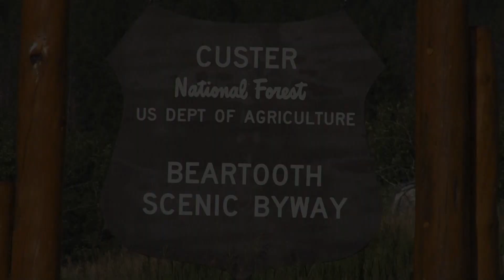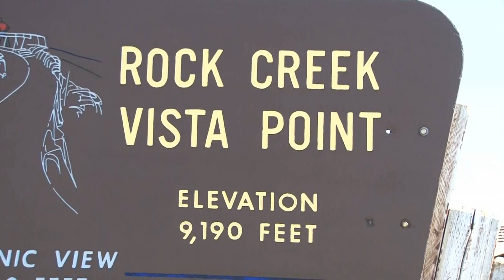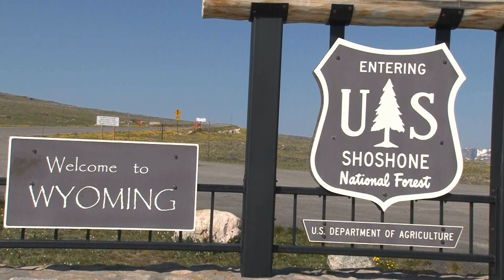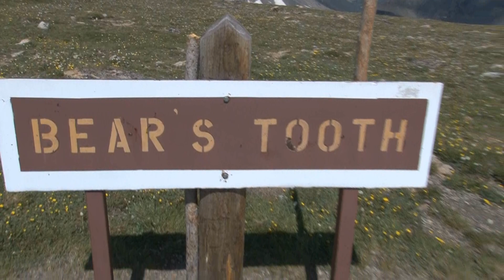Beartooth Scenic Byway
The Beartooth Highway is an All-American Road that has been called "the most beautiful drive in America," by late CBS correspondent Charles Kuralt. Because of heavy snowfall at the top, the pass is usually open each year only from mid May through mid October. The Beartooth Highway is the section of U.S. Route 212 between Red Lodge, Montana and Cooke City, Montana. It traces a series of steep zigzags and switchbacks, along the Montana-Wyoming border to the 10,947 foot high Beartooth Pass.